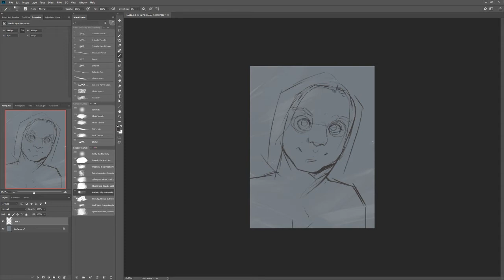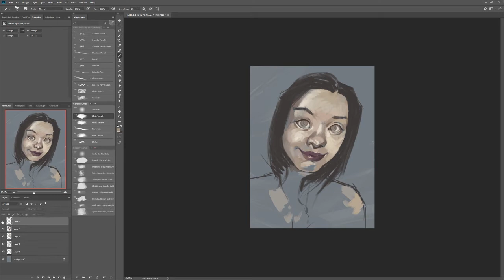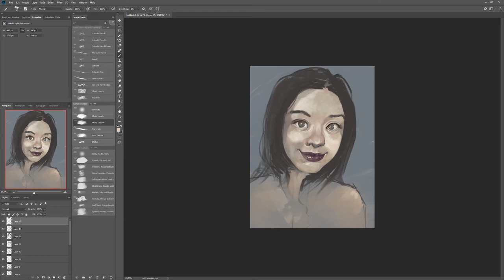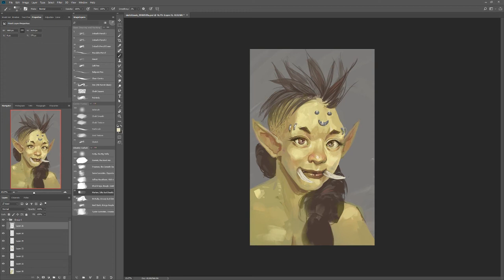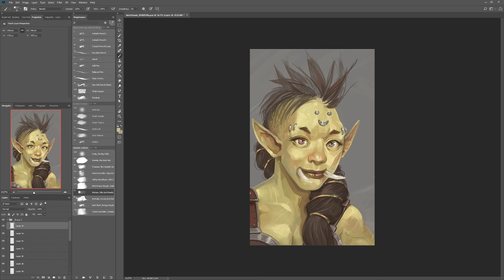Uncomfortable Turns his Girlfriend into an Orc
But, like. A cute orc, you know? Or more specifically, the character Orc from our web comic, Orc and Gnome's Mild Adventures

I figured it'd be a fun little thing to do, and I was right! And for the record, she loves it. I have not ruined a relationship for a youtube video - not yet, at least.